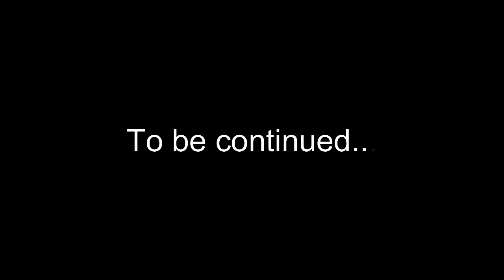Raila hits Deputy President Ruto in his Campaign in Githurai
Raila Amolo Odinga is a Kenyan politician who served as the Prime Minister of Kenya from 2008 to 2013. He has been the Leader of Opposition in Kenya since 2013. He was the Member of Parliament for Langata from 1992 to 2013.
William Kipchirchir Samoei Arap Ruto is a Kenyan politician and the Deputy President of Kenya since 2013. He served as the Acting President of Kenya between 6 and 8 October 2014 when President Uhuru Kenyatta was at the International Criminal Court, in the Hague, Netherlands.